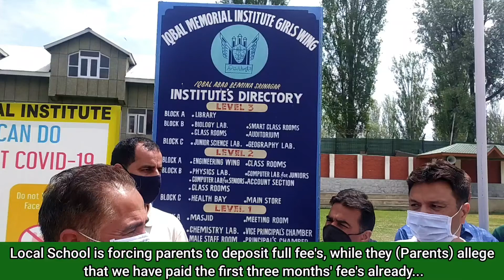Local School is forcing parents to deposit full fee's..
Local School is forcing parents to deposit full fee's, while they ( Parents) have paid the first three months' fee's already..parents Staged protest against the School Management..